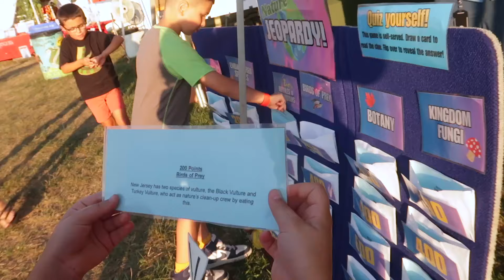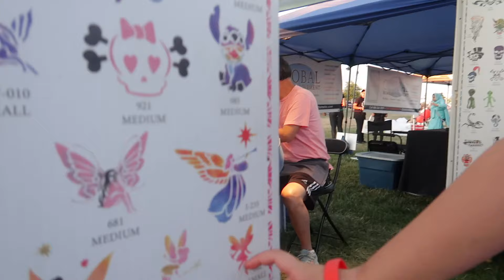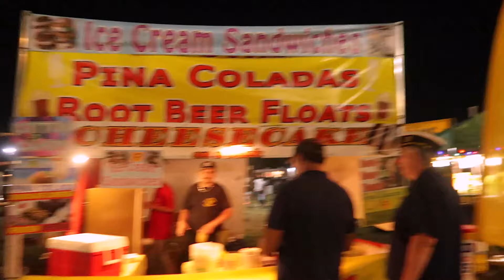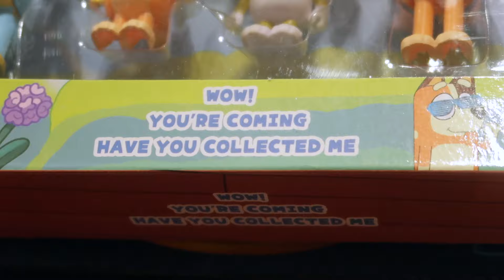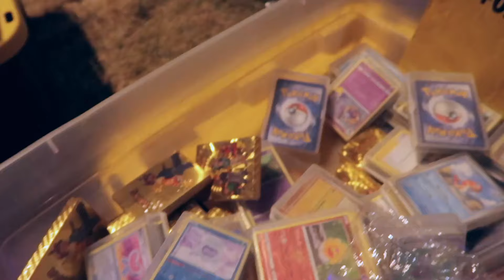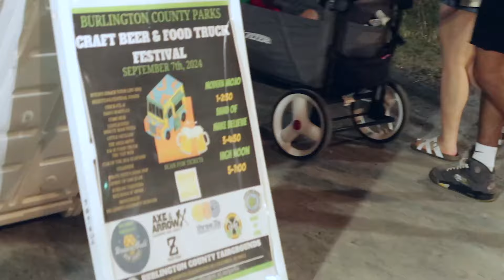Facing Her Fears at the Fair!!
We're spending a fun night at the local county fair!  This has everything - games, rides, food trucks, prizes, music - and we do it all!!!  Noelle wanted to conquer some major fears with the big kid rides, so we tackled that together. Major proud Dad moment right here!!